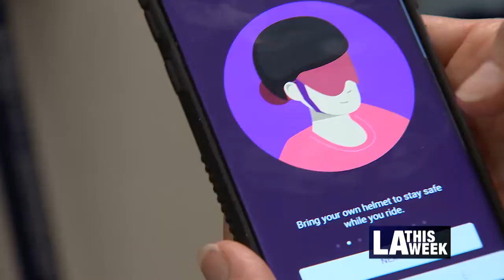ELECTRIC SCOOTER BAN LATW 1007